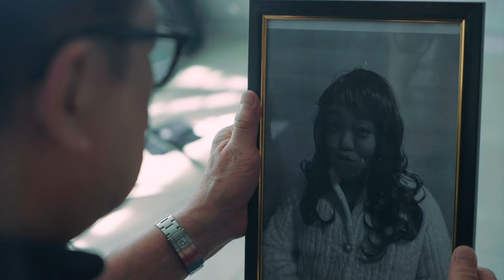Oh No! 如果家里遇到贼，你会怎么办？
看看Benz哥， 林北哥 和 Ben Logan 会用什么方法一起抓到贼！

Lenovo have built the 1st face recognition gate lock for Singapore

Now you can monitor your corridor at ease to bring safety within your control
with the latest series at MyDigital Lock!

Special Features
1. Motion Detection Recording
2. Live view to see whose outside
3. Intercom with voice change
4. Unlock using WiFi
5. Time zone for guest
6. Dual Synchronize with Lenovo x5

Produced by Starzstruck Entertainment Pte Ltd